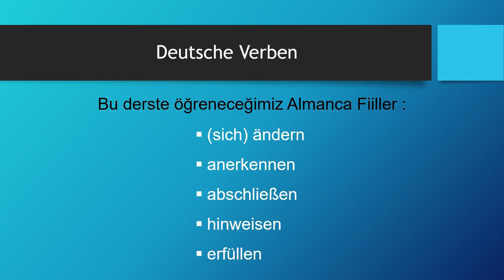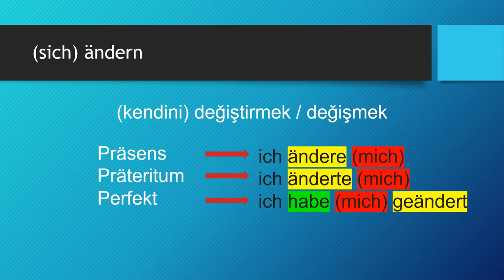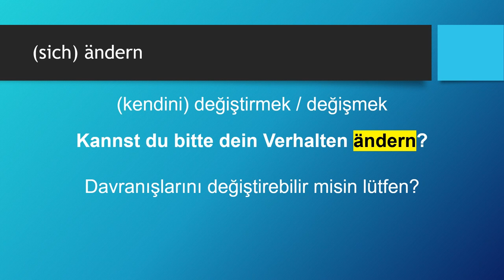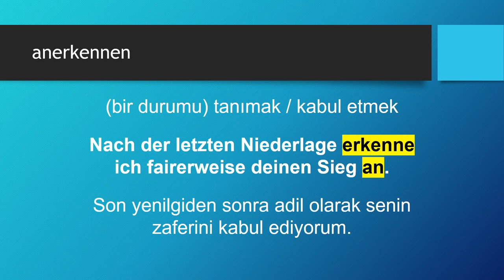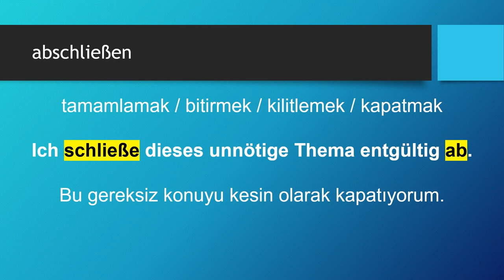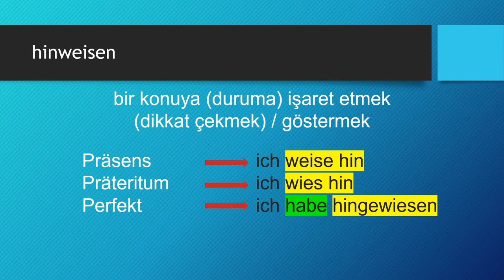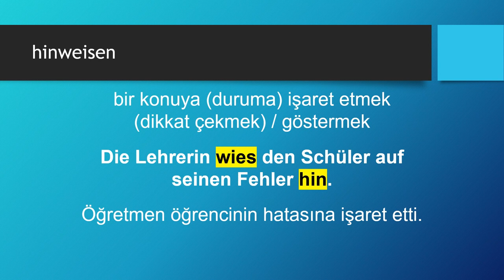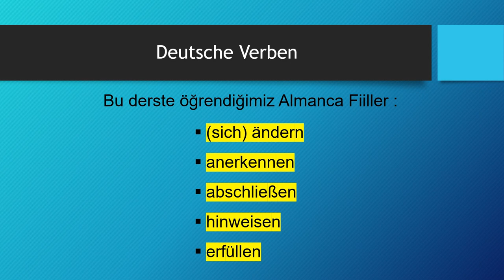Deutsche Verben | (sich) ändern - anerkennen - abschließen - hinweisen - erfüllen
Almanca öğreniyorum diyen herkese merhaba. Bu Almanca Kolay dersimizde, Deutsche Verben -  Almanca Fiiller konusunda "(sich) ändern - anerkennen - abschließen - hinweisen - erfüllen" fiillerini öğreniyoruz. Başarılar.. Ders içeriğindeki "Almanca fiiller" için devam edin 👇👇👇

Ders Bölümleri
00:00 Giriş ve Almanca Zamanlar
02:00 (sich) ändern
05:57 anerkennen
09:38 abschließen
14:18 hinweisen
17:51 erfüllen